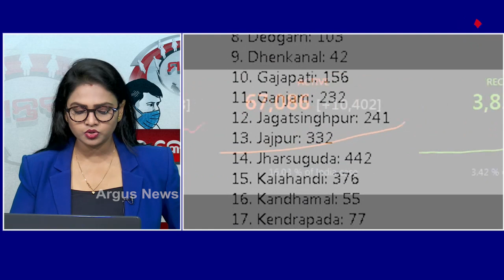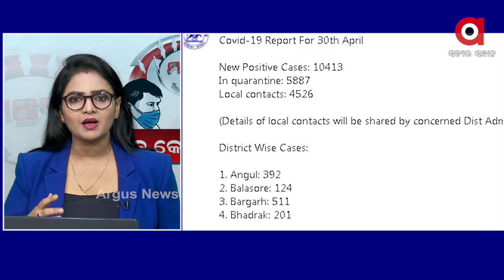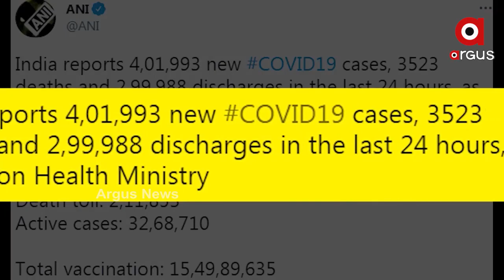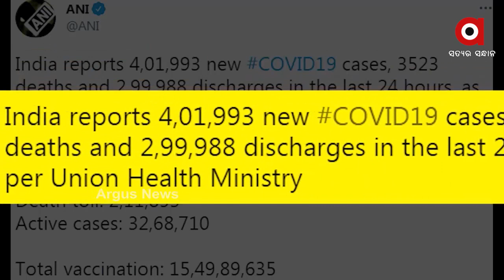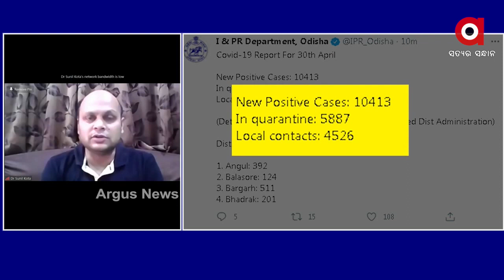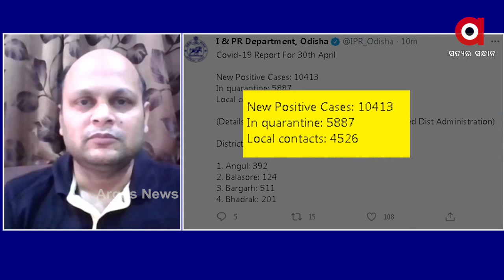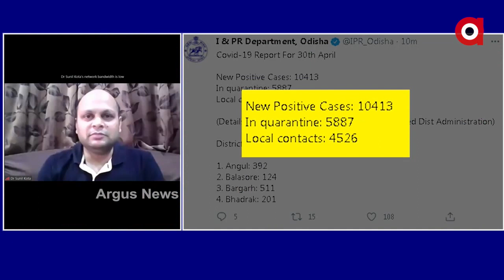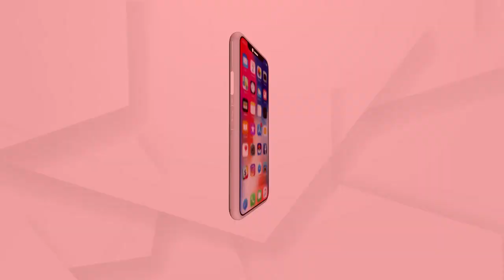ମନ୍ତବ୍ୟ :ପିକ୍ କେବେ?